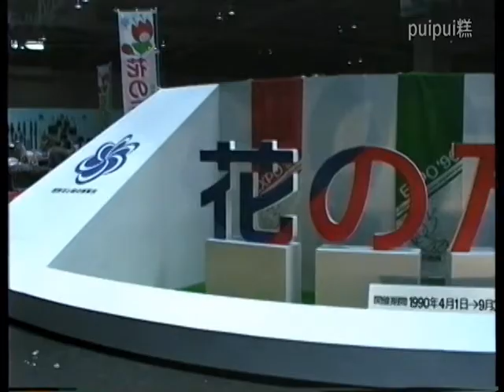ツアーエキスポ'89 インテックス大阪